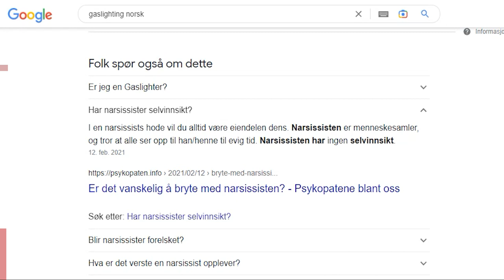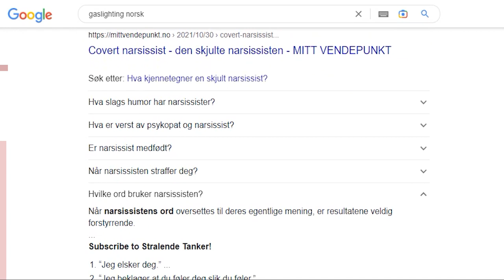Google deg til en problemløser - 1 - "Gaslighting"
Har du noen gang blitt utsatt for at noen drar i tvil det du har sett eller hørt?
Dette kan jo selvfølgelig skje med oss alle en gang iblant. Vi kan jo ha misoppfattet. Men når en person gjentatte ganger tviler på det du forteller, og får deg til å føle deg forvirret. Som om din oppfatningsevner ikke er til å stole på. Da bør du søke råd hos en annen venn, eller en lege. For dette defineres som, Gasligting.

Linker til ressurser

"Den som manipulerer ønsker å  oppnå en egoistisk fordel å bekostning  av andre. "